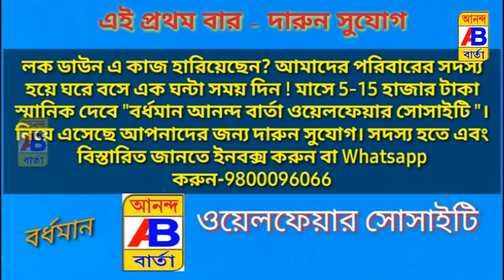ঘূর্ণিঝড় যশের তান্ডব কাটতে না কাটতেই মানুষের পাশে থাকার জন্য রাস্তায় নেমে পড়লেন বিধায়ক খোকন দাস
MLA Khokon Das took to the streets to be by the side of the people before the cyclone Yash's ordeal